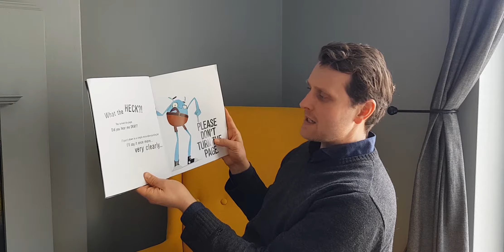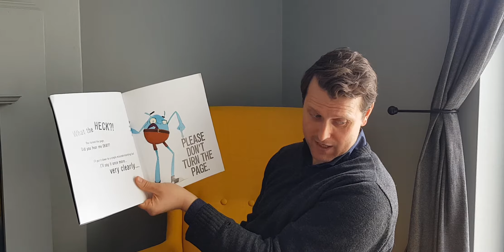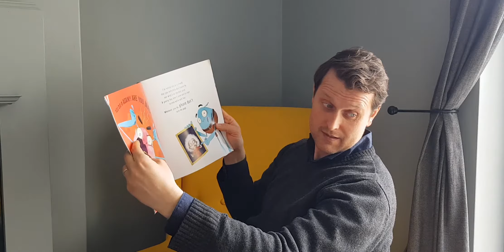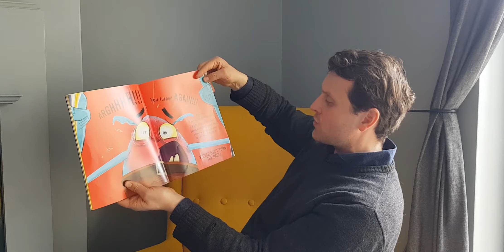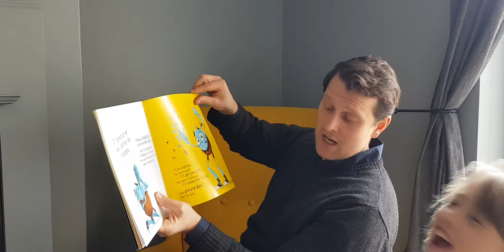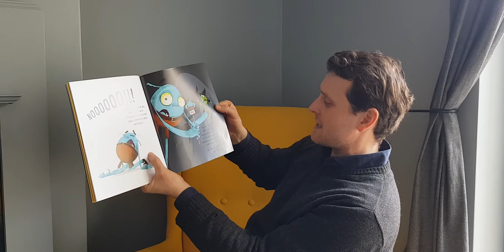Do Not Open This Book